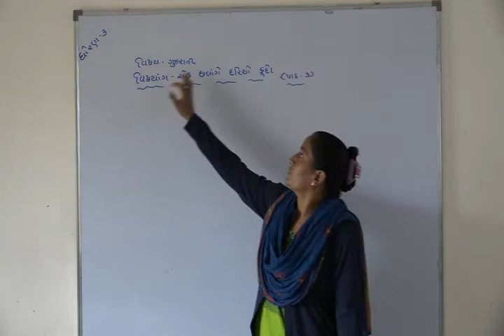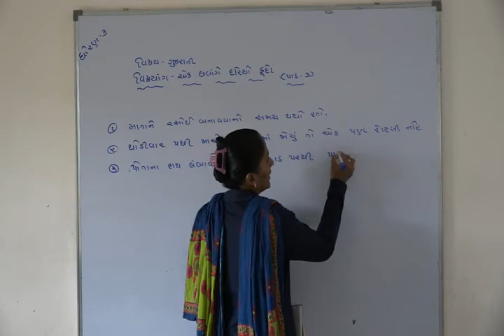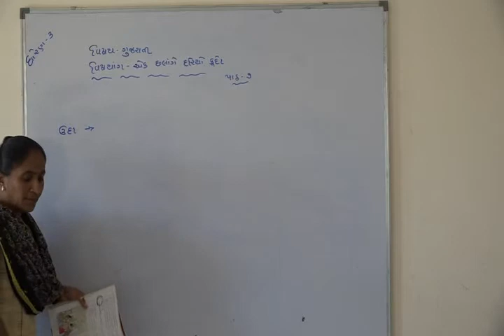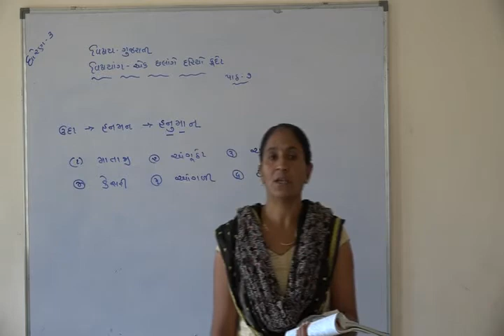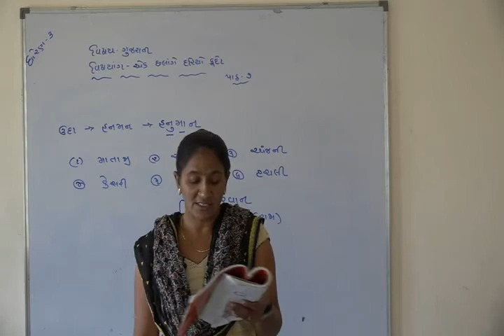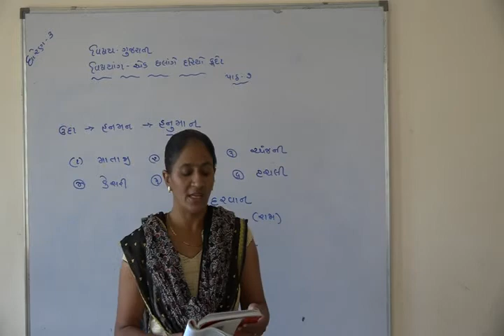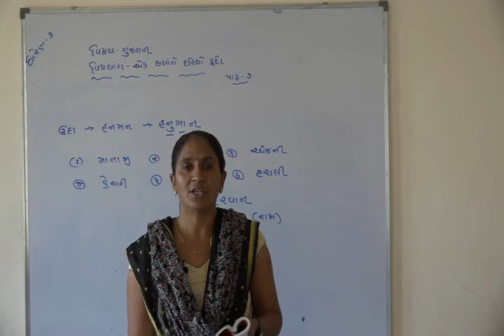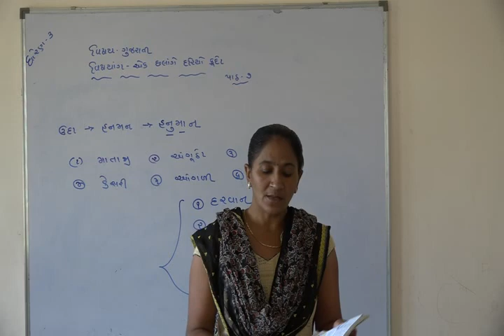Shree Adarsh Primary School,Bhabhar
ધોરણ 3 વિષય ગુજરાતી પાઠ ૭ એક છલાગે દરિયો કૂદો